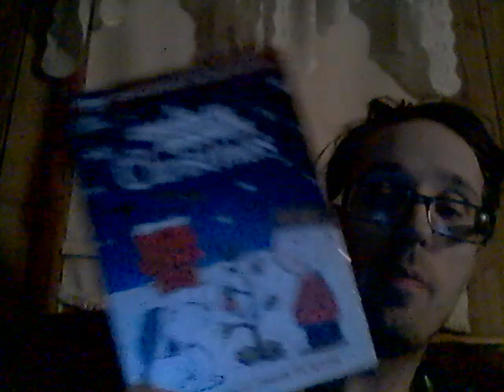Energy Drink Show 12-10-21!